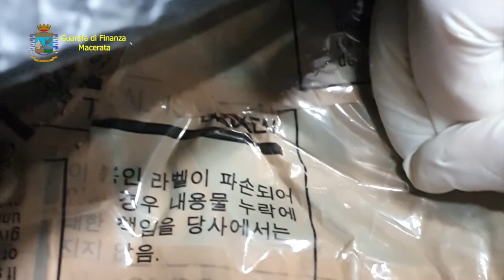Stoffe false di Gucci, Versace e altri marchi del lusso vendute online: sequestri e denunce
Importante operazione della Guarda di Finanza nell'entroterra maceratese.